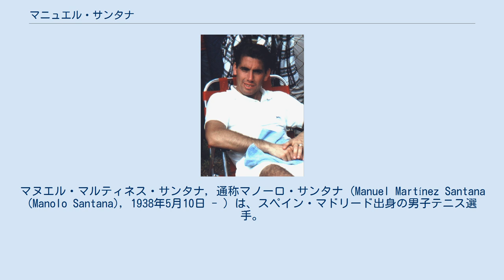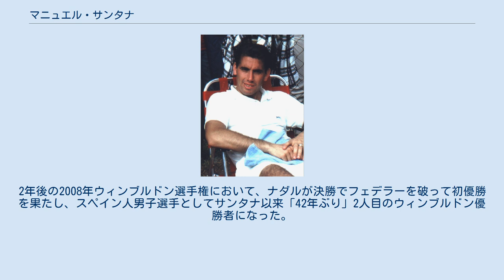マニュエル・サンタナ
マヌエル・マルティネス・サンタナ, 通称マノーロ・サンタナ (Manuel Martínez Santana (Manolo Santana), 1938年5月10日 - ) は、スペイン・マドリード出身の男子テニス選手。
主に1960年代に活躍し、4大大会男子シングルスで通算4勝を挙げた。
クレーコートが多いスペインの選手でありながら、サンタナはサーフェスが異なる芝のウィンブルドン選手権と全米選手権でも優勝を飾り、両大会で史上初のスペイン人優勝者となった。
彼は順応性に富むプレースタイルと、試合中に笑顔さえ見せるほどの気さくな人柄で高い人気を持っていた。
年代的にはオーストラリアテニス界の全盛期と同時代に位置している。
 サンタナは少年時代、地元のテニスクラブで球拾いの仕事を手伝い、そこからテニスを習得していった。
1958年からデビスカップスペイン代表選手となる。
1961年全仏選手権男子シングルスでニコラ・ピエトランジェリを4-6, 6-1, 3-6, 6-0, 6-2ので破り、4大大会初優勝を飾る。
1964年全仏選手権で3年ぶり2度目の優勝を果たした時も、同じピエトランジェリとの決勝を6-3, 6-1, 4-6, 7-5で制した。
 サンタナがスペインの国民的英雄になったのは、1965年全米選手権優勝である。
その決勝戦でクリフ・ドリスデールを6-2, 7-9, 7-5, 6-1で破り、同選手権で最初のスペイン人優勝者となった。
ヨーロッパのテニス選手が全米選手権で優勝したことも、1928年のアンリ・コシェ以来の偉業であった。
1966年ウィンブルドン選手権でサンタナのテニス経歴のハイライトが訪れる。
決勝でデニス・ラルストンを6-4, 11-9, 6-4のストレートで破り、ウィンブルドンでも史上初のスペイン人優勝者になった。
しかし翌年のウィンブルドン選手権では、大会初日の1回戦で前年優勝者がセンター・コートの第1試合に出る「オープニング・マッチ」でチャーリー・パサレルに敗れてしまい、同選手権で史上初めて、前年優勝者が初戦敗退した例となった。
テニス4大大会にプロ選手の出場を解禁する「オープン化」が実施された後、サンタナの国際舞台での勝利数は急速に少なくなったが、シングルスでは1970年まで優勝記録を残している。
 第2次世界大戦後のヨーロッパ人テニス選手として国際的に高い評価を獲得したサンタナは、1973年のデビスカップを最後に現役を引退し、スペイン代表選手として史上最多記録となる「92勝28敗」の記録を残した。
1984年にスペインのテニス選手としてマニュエル・アロンソ以来2人目の国際テニス殿堂入りを果たす。
2006年、自らのウィンブルドン選手権優勝からちょうど40年後、男子シングルス決勝にスペインのラファエル・ナダルが勝ち上がったことから、サンタナはオールイングランド・ローンテニス・アンド・クローケー・クラブから特別招待を受け、ナダルとロジャー・フェデラーとの決勝を観戦した。
2年後の2008年ウィンブルドン選手権において、ナダルが決勝でフェデラーを破って初優勝を果たし、スペイン人男子選手としてサンタナ以来「42年ぶり」2人目のウィンブルドン優勝者になった。